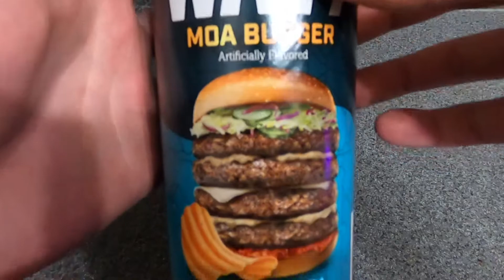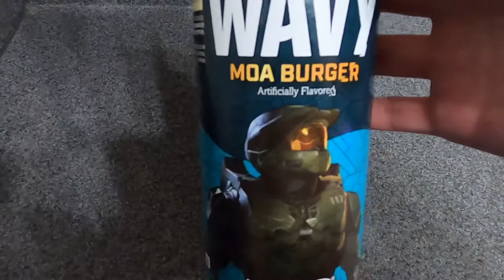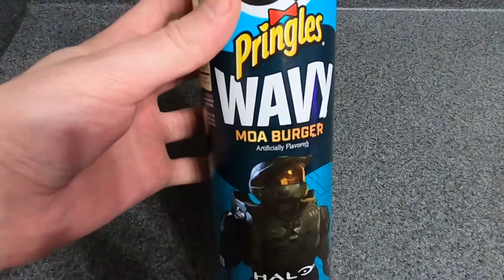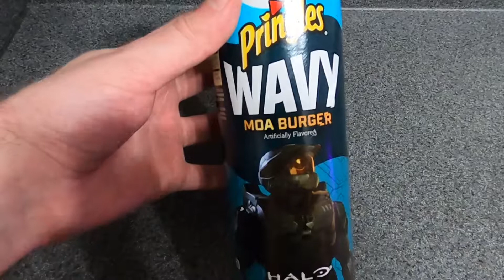#311 Food Review: Pringles Limited Edition Halo Moa Burger! How do they taste?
Reviewing Limited Edition Halo Moa Burger Pringles! What do you think? Let me know- cheers!